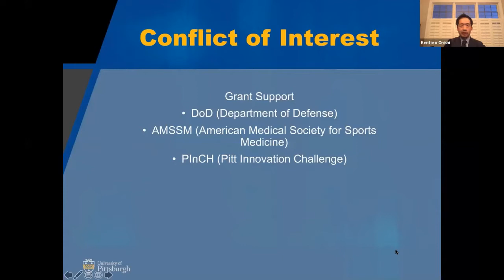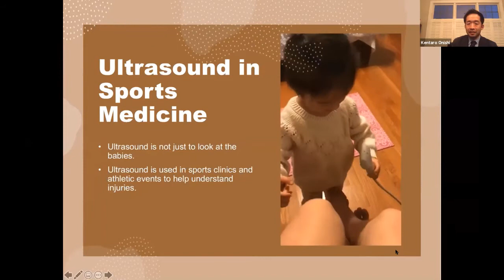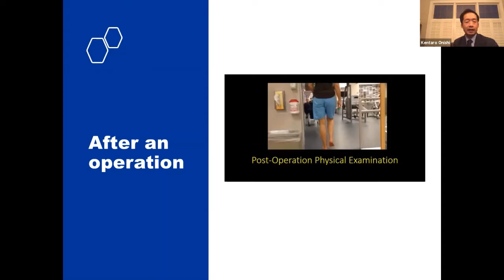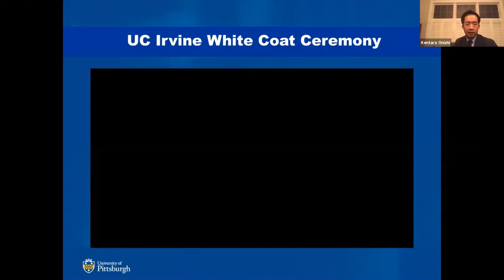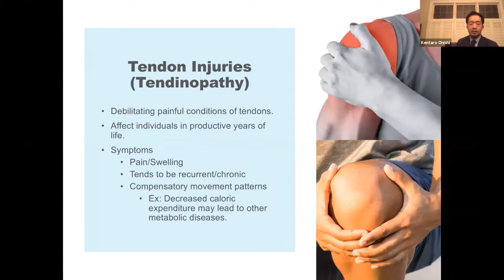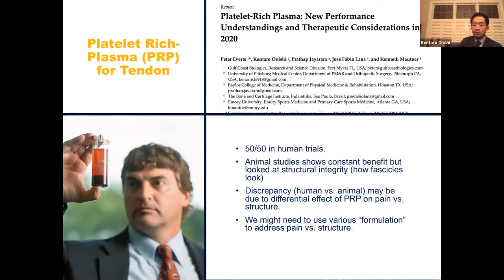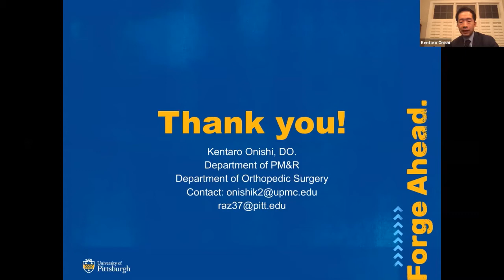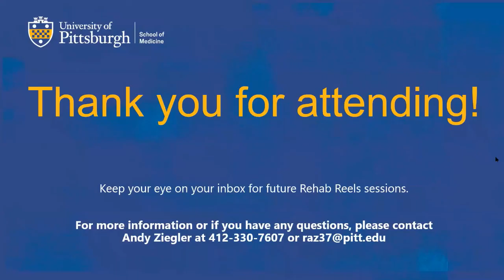Rehab Reels- Session 3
Session 3 of Rehab Reels- Conversations on Physical Medicine and Rehabilitation
Advances in Sports Medicine by Kentaro Onishi, DO
Hosted on November 17, 2020 by Dr. Gwendolyn Sowa, MD, PhD

Rehab Reels is a series of live conversations with University of Pittsburgh and UPMC physiatrists, educators, researchers, and health care advocates working on the frontiers of advancing rehabilitative care. This live virtual event will take place on Zoom and include the opportunity to submit questions.

About the Speaker:
Kentaro Onishi, DO, is an assistant professor for the departments of Physical Medicine and Rehabilitation and Orthopedic Surgery at the University of Pittsburgh. He serves as director of the Sports Medicine Fellowship, the Sports Ultrasound Summit, and Musculoskeletal Ultrasound Innovation.

His clinical practice with UPMC Sports Medicine focuses on nonsurgical treatments of sports injuries using ultrasound technologies. His research interests include tendon biology, meniscus biomechanics, ultrasound evaluation of anterior cruciate ligament deficient knees, and development of ultrasound guided interventions.

Dr. Onishi regularly presents at national and international meetings. His research team received the Best Original Research Award by the PM&R Foundation in 2016 and the prestigious J. Leonard Goldner Award at this year’s American Orthopaedic Foot & Ankle Society Annual Meeting.

He works with the International Olympic Committee research team and is the lead investigator for a project for the 2021 Tokyo Olympics titled, "Venue-ultrasound as a Triage Imaging Modality," where he aims to use ultrasound as the first-line diagnostic imaging modality.

About our Host:
Gwendolyn Sowa, MD, PhD, is the endowed professor and chair of the Department of Physical Medicine and Rehabilitation at the University of Pittsburgh/UPMC and director of the UPMC Rehabilitation Institute. Dr. Sowa also serves as co-director of the Ferguson Laboratory for Orthopaedic and Spine Research, and medical director of UPMC Total Care- Musculoskeletal Health. She holds joint appointments in the Departments of Orthopaedic Surgery and Bioengineering.

She has served as a clinician-scientist in the Department of Physical Medicine and Rehabilitation for over 15 years. She has been active in developing new models of care, assessment of patient-reported outcomes, and interdisciplinary work groups to improve the quality of care that we provide. In particular, she has fostered collaboration between various disciplines to improve care of patients with low back pain.

Her laboratory focuses on the biological and clinical phenotyping of patients with low back pain to facilitate improved treatments, and she serves as the Center Director for the newly funded NIH/NIAMS BACPAC Mechanistic Research Center, part of the HEAL initiative.